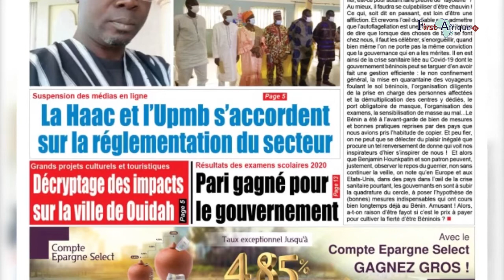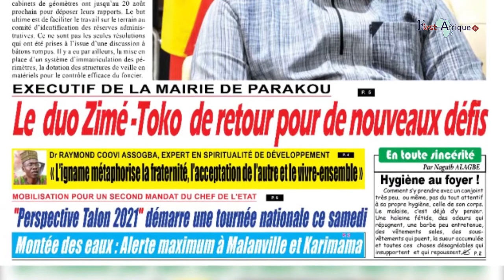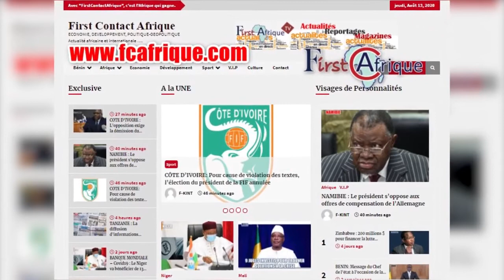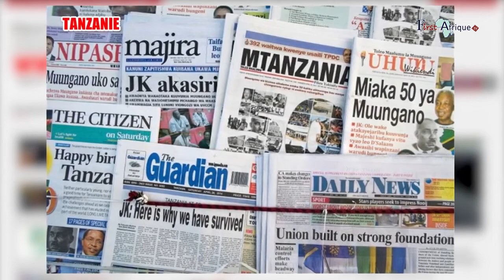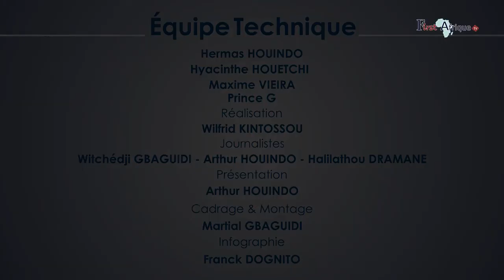FirstAfriqueTv vous présente La REVUE DES TITRES du Vendredi 14 Août 2020